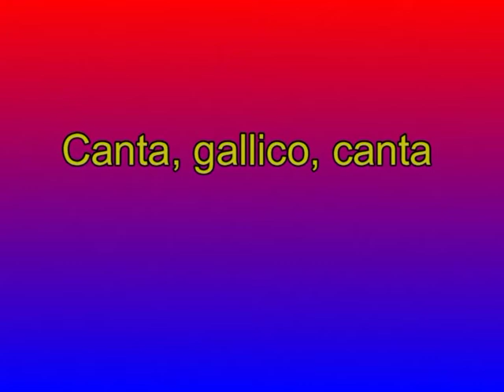Susana Weich-Shahak - ARBOLERAS - Carmen Terrón Rodas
Canta gallico, canta -  Lo deseos del gallo
ud: Alexis Psonis
viola: Francisco